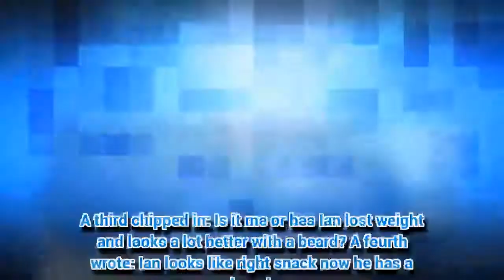EastEnders' Ian Beale stuns fans with ultimate image overhaul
EASTENDERS viewers were thrilled to see Ian Beale return to Walford tonight.
*If you see meaningful video, please like, c